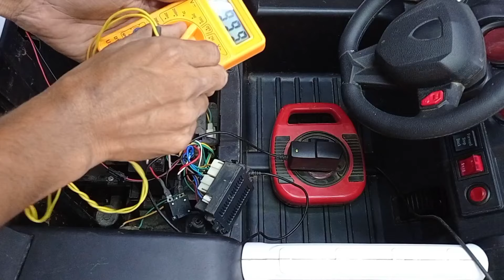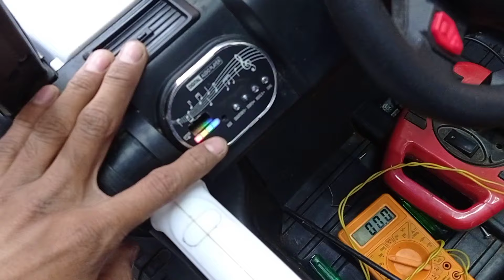How to repair kids car at home || how to fix kids cars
How to repair kids car at home || how to fix kids cars || repair kids car
12v car controller with remote - jr-rx-12v-Black
Racing Car for Boys & Girls Car to Drive
Bluetooth Remote Control box car,
Sealed Lead Acid Battery 6v
Car for Kids with Rechargeable 12V Battery,
On/Off Switch of R1 Ride on Bike/ Car for Kids

buy this repair tools:-
Wrench Ratchet Drive
46 pcs Socket Set Repair Tool
AGARO Hand Tool Kit (12 Pieces),
SOLDERING IRON KIT | 25W
Digital Multimeter LCD
crewdriver Bits Set

7 Star LED

7 star led electronics. is a channel to, the technical skills towords all interested YouTube yours.

for more information please visiting